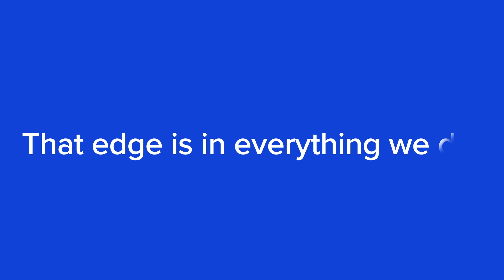A New Brand with an Edge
Our new logo represents how our talent is our edge; embodying Toptal's four characteristics: Bold, Authentic, Serious, and Energetic.

Check out the evolution of our new logo.